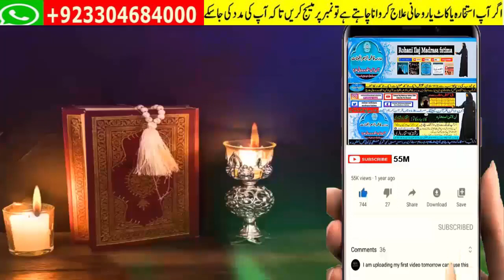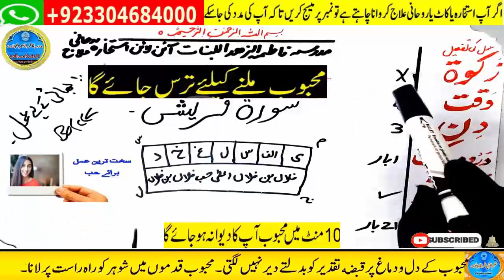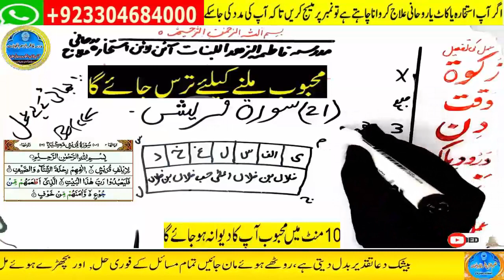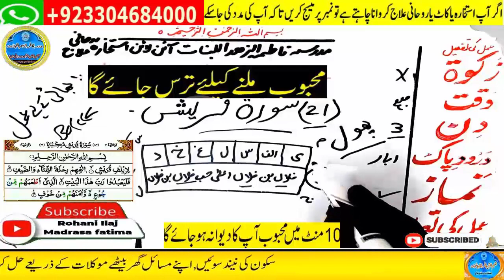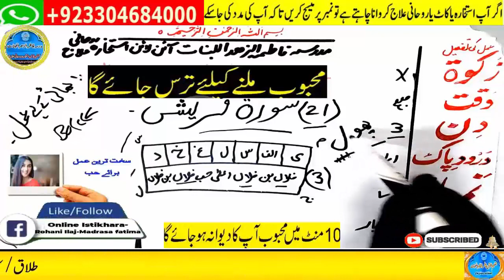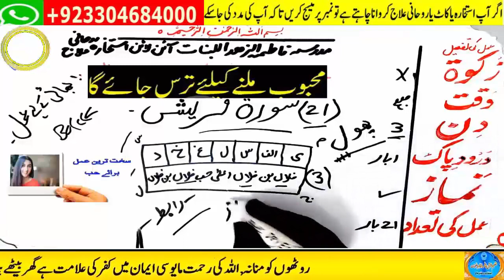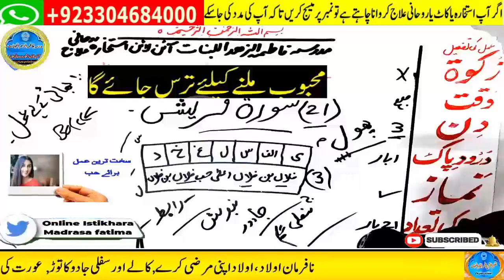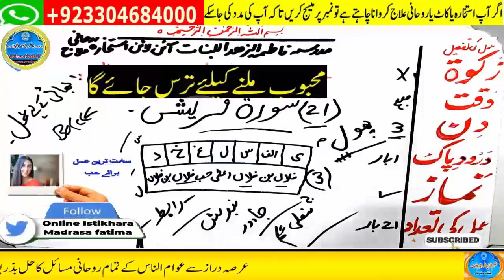mohabbat ka wazifa, wazifa for love, love marriage, mohabbat ka wazifa aag jesa, mohabbat ka taweez